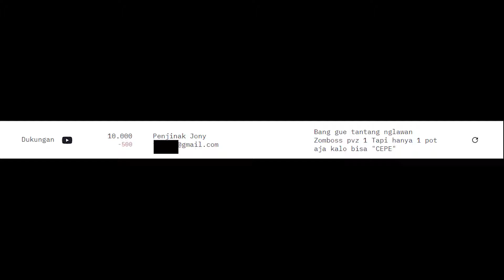Plant Vs Zombie 1 Hanya Menggunakan 1 Pot Doank?! (Tantangan Comment?!)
Hy nama ku Reyna, kali ini saya bermain Plant Vs Zombie 1 Saya Mencoba membuat video panjang?!?!?!, saya sudah berusaha untuk upload ke YouTube, walau editan ku minim tapi saya sudah berusaha sebaik baiknya, dan saya gak bermaksud untuk menyinggung pihak manapun tetapi jika ada yang tersinggung saya mohon maaf, BTW jangan lupa like komen dan subscribe karena itu adalah motifasi aku saya membuat video lainya.😀😂😂

Minecraft
Minecraft Indonesia
Minecraft Adventure
Minecraft Survival
Minecraft Creativ
Reyna
reyna
Reyna24
reyna24
AAAAAAAAAAAAAAAAAAAAA
A
AAAA
One Block
SkyBlock
Tantangam
Tantangan Minecraft
Mobail Legend
Supersus
FF
PVZ
Pvz
Pvz2
Link: